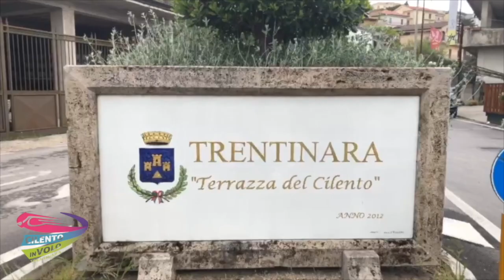3 Mariantonia e Rosa27-08-21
This video is about 3 Mariantonia e Rosa27-08-21